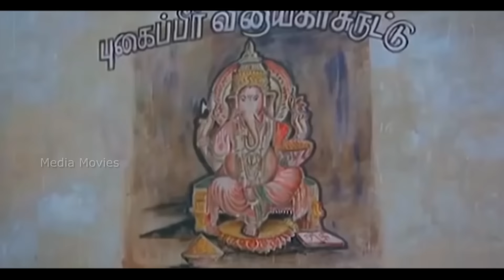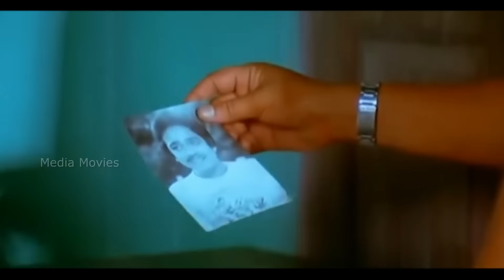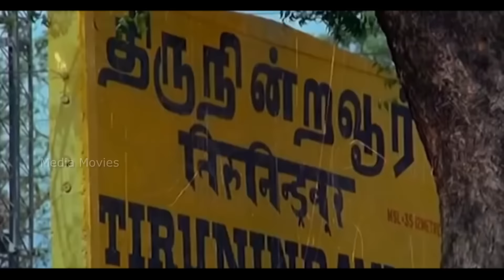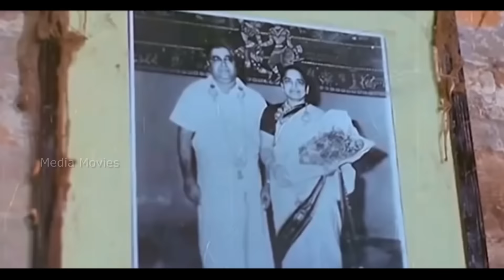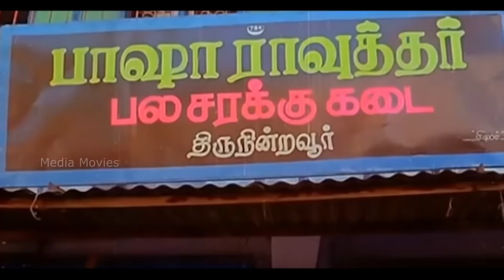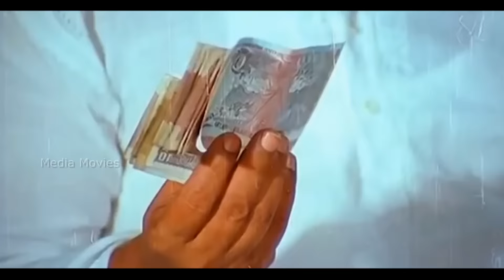Dowry Kalyanam | 1983 | Visu , Vijayakanth , Srividya | Tamil Super Hit Family Full Movie...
Dowry Kalyanam it is a play on the word Gowry Kalyanam  is a 1983 Indian Tamil film, directed by Visu and produced by S. Suseela. The film stars Visu, Vijayakanth, Srividya, S. V. Sekhar and Viji. The film had musical score by M. S. Viswanathan. The film was remade in Kannada as Madhuve Madu Tamashe Nodu. It was based on a play by Visu and Kathadi Ramamurthy. The film is a black comedy showing the evils of Dowry.

Produced by              :             S. Suseela
Starring                      :             Visu
                                                  Vijayakanth
                                                  Srividya
                                                  Viji
                                                  S. V. Sekhar
Production
company                :            Charuchithra Films
Distributed by        :            Charuchithra Films

 01 Sreeraman Sreedevi  :  12:03
      Lyrics     :     Vaali
      Singers  :     S. P. Balasubrahmanyam, Vani Jayaram

02  Enthan Kannana Kannatti  :   55:40
      Singers   :  P. Jayachandran, S. P. Sailaja
      Lyrics      :  Vaali

03 Andavane Kanthirandu      :  2:09:33
      Singers  :    M. S. Viswanathan
      Lyrics     :    Vaali